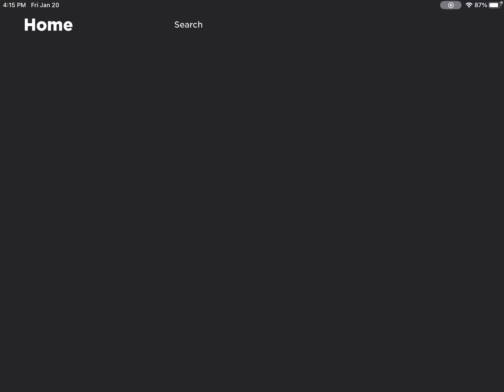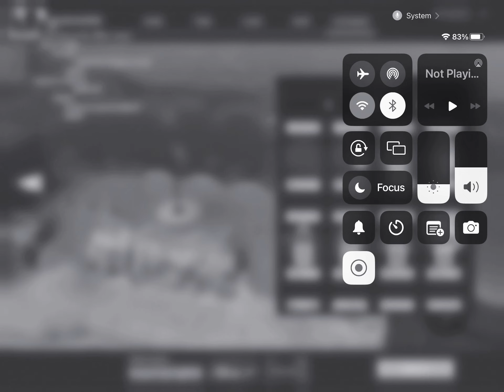Playing the D-Day game on ROBLOX